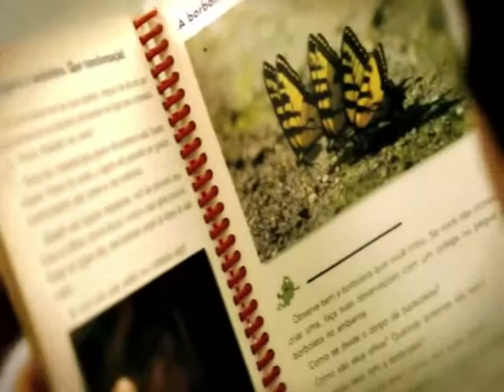Israel Novaes Vó, Tô Estourado! Vídeo Oficial